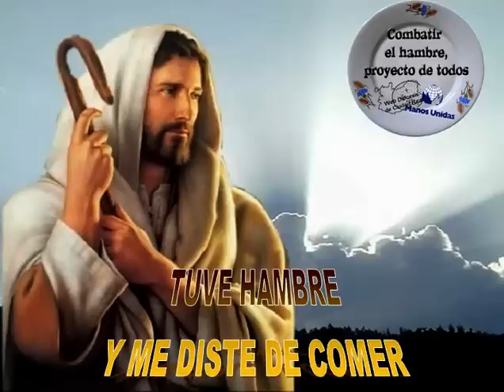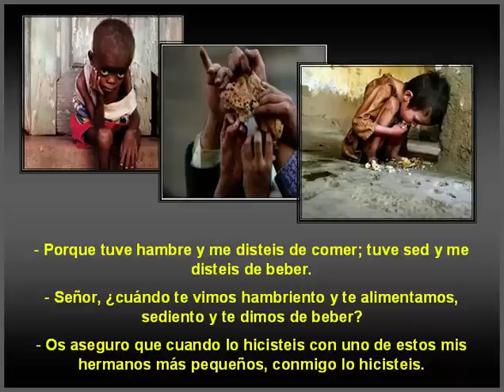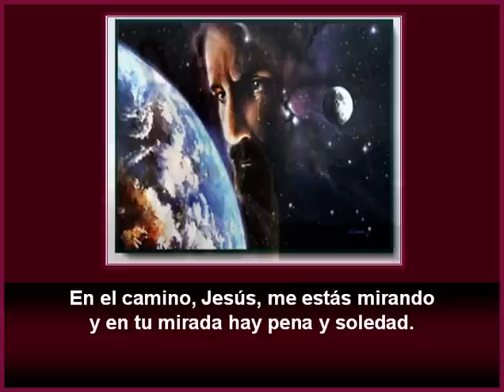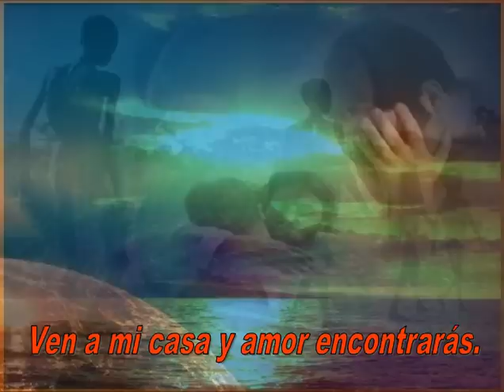MANOS UNIDAS 50 AÑOS - C.Gabaráin - TUVE HAMBRE Y ME DISTE DE COMER - volvoreta40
Vídeo sobre el canto "Tuve hambre y me disteis de  comer" de Cesáreo Gabaráin.